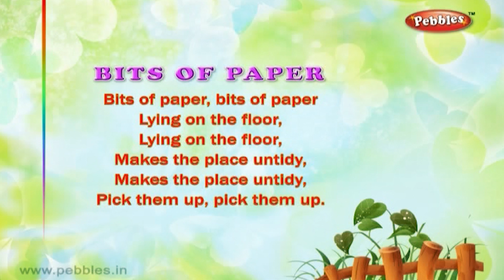Bits of Paper Poem Sing Along | 3D Nursery Rhymes Karaoke | Pre School Songs | Pebbles Rhymes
Pebbles Nursery Rhymes Channel present, 3D Nursery Rhymes Karaoke. Pre School Songs. Bits of Paper Sing Along.

3D Nursery Rhymes Vol 2 List
1) ABCDEFG
2) Bits of Paper
3) I Have a Pretty Dolly
4) I Hear Thunder
5) Kites Kites
6) Ninny Nanny Netticoat
7) Puff A Train
8) Quick Quick Quick
9) Six Little Ducks
10) Up In The Dark Sky
11) Violin Violin
12) Way Up In The Apple Tree
13) Zebra
14) We Are Indians
15) The Dog Says
16) Old MacDonald
17) Lucy Locket
18) Tom The Pipers Son
19) Bend Bend
20) Pit Pat Well A Day
21) Rat A Tat
22) My Jack In The Box
23) Bubbles
24) Donkey Donkey
25) Mr Bunny Rabbit
26) Elly The Elephant
27) Up Up Up
28) Yellow Yellow
29) Jingle Bells
30) Clap Your Hands
31) Cobbler Cobbler
32) Are You Sleeping
33) Dip Dip Dip
34) Pat A Cake
35) Mistress Mary
36) Ten Little Fingers
37) Look Look
38) Where Do You Come From
39) Row Row
40) Incy Wincy Spider